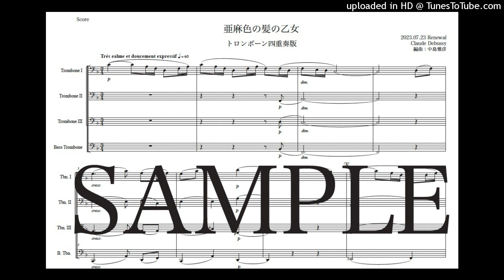ドビュッシー「亜麻色の髪の乙女」トロンボーン四重奏版（編曲：中島雅彦）